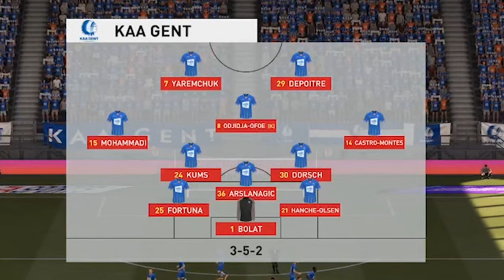Gent vs Standard 2-0 All Goals & Highlights 19/05/2021 HD